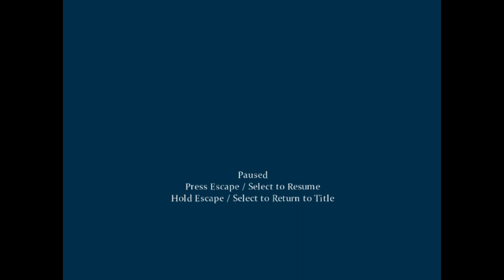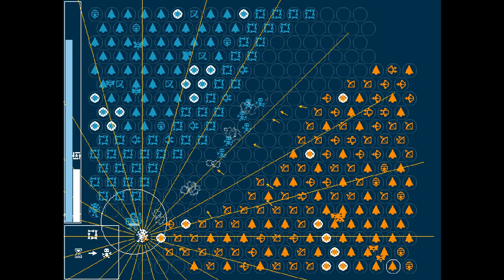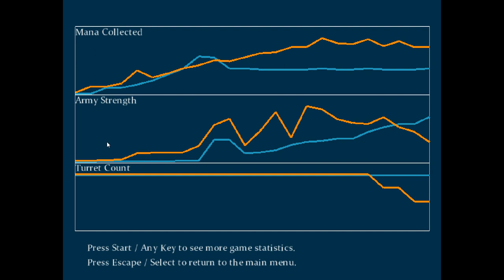[Skeleton Scramble Deluxe] Battle of the Bones